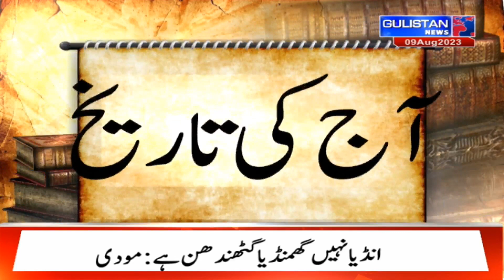Salaam JK || Morning Updates||Latest Update